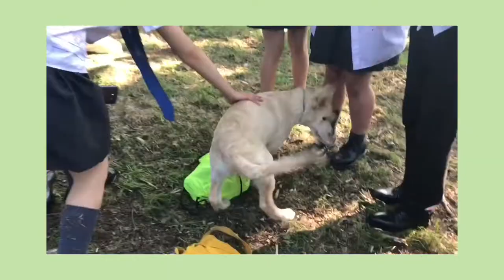inabit blue coat (last day vibes)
mate i barely attended school